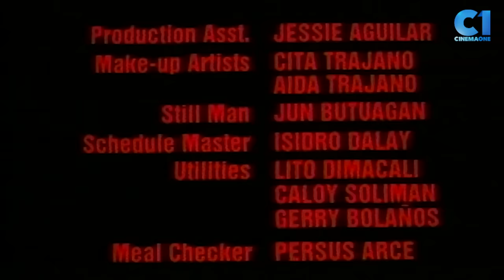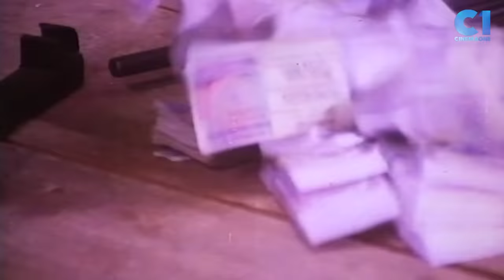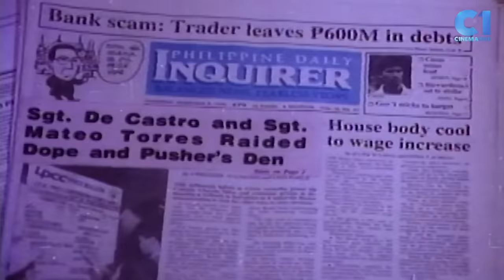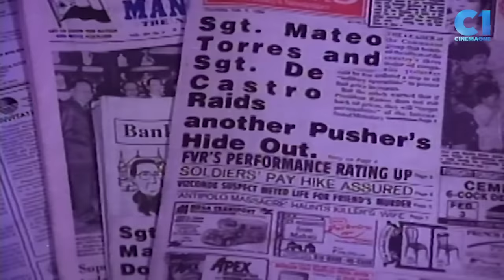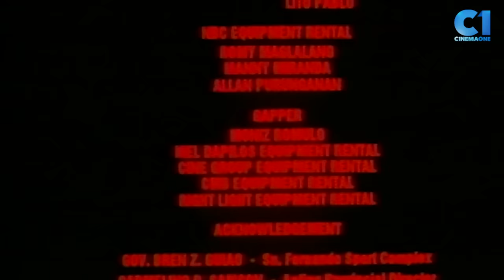FULL MOVIE: Matinik Na Kalaban | Ronnie Ricketts, Rez Cortez, Bing Davao | Cinema One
At the shooting range, sharpshooter Congressman Gascon (Tony Ferrer) congratulates Sgt. Mateo (Ronnie Rickets) on his marksmanship with a wish that they will never be at the end of each other’s guns. Sgt. Mateo always beats his friend Sgt Reyes (Bing Davao) in ending a standoff with a hostage taker. Sgt Mateo is invited by Sgt. Castro at their town fiesta where he meets Sgt. Castro’s daughter Lorna (Mariz). Congressman Gascon’s son Dave is found carrying his father’s gun by scalawag cops who accompany Dave to his father who bribes the policemen. Sgt. Castro is transferred to anti-narcotics and takes Mateo and Reyes with him. Mateo arrests Dave on drugs but the scalawag policemen try to intercept them, killing Sgt. Castro. Mateo goes after the criminals which leads him to a gun battle with the Congressman.

Directed by Leonardo L. Garcia. Starring Ronnie Ricketts, Rez Cortez, and Bing Davao.